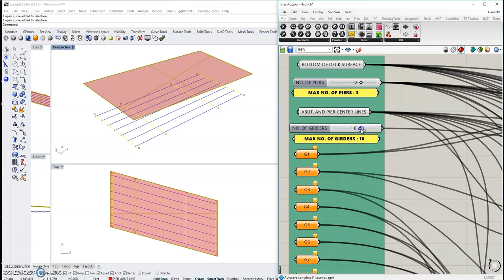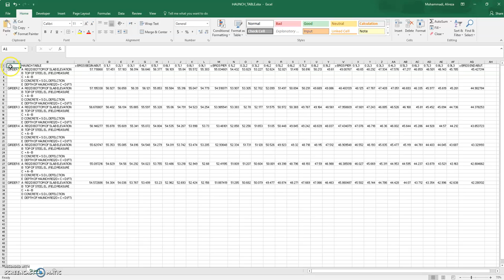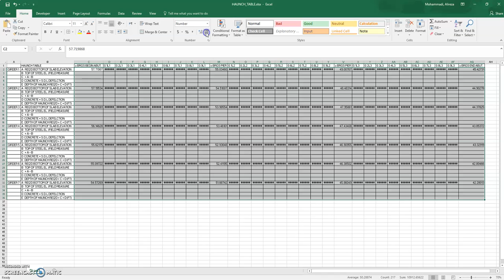Automated Haunch Table Generation Using Rhino/Grasshopper